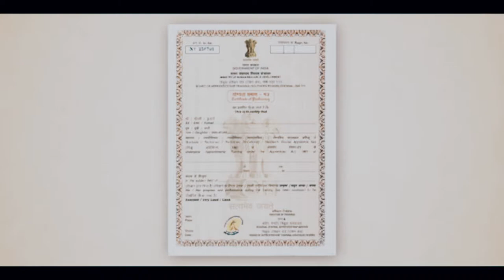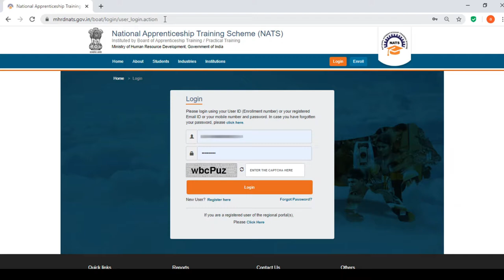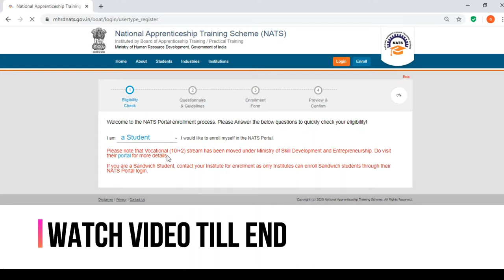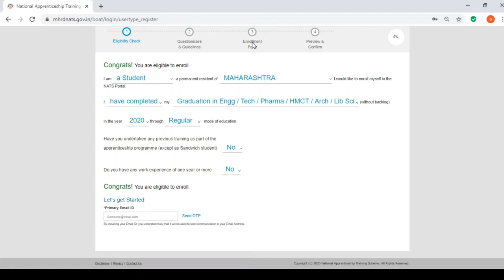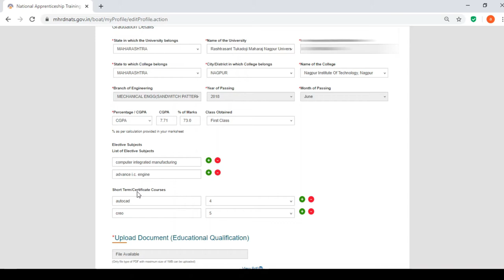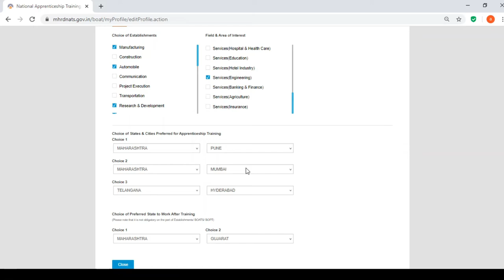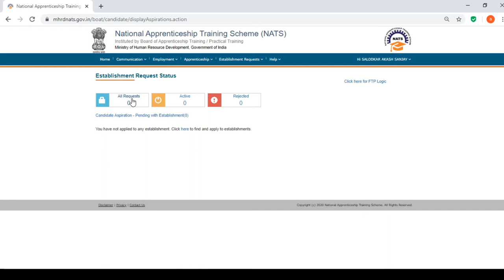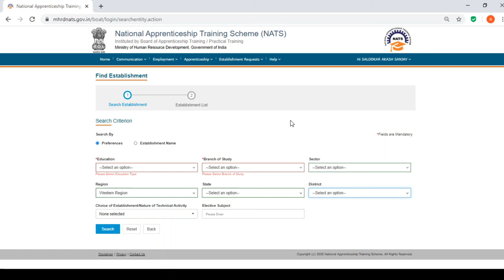what is NATS apprentice training/ NATS portal registration/how to be job ready in HINDI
what is nats apprentice training,
graduation k baad job k liye struggle karna padta hai
haar company ko  experence banda chaiye
humme lagta hai duniya me job nhi hai par job hai lekin humare pass wo skill nhi hai.
is situation se upar ane k liye central government ki scheme hai
national apprentice training scheme NATS jisse use karke app 1  saal ki apprentice pa sakte ho with stipend.
iss portal ko kaise bhare ye video me bataya gaya hai.
learn how to be job ready
about nats portal registration

video pura dekhiye
how to get job without struggle and all about nats

app hume insta pe follow kariye aur fb pe bhi name skycadd tutorial
thanx to boats(board of apprentice)